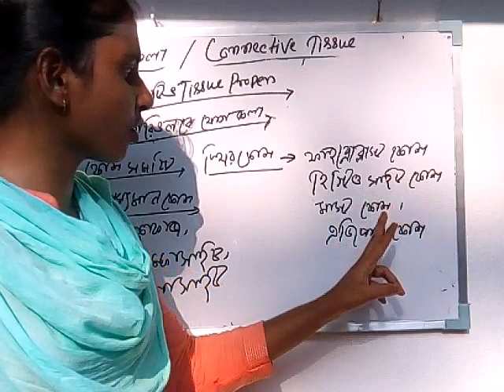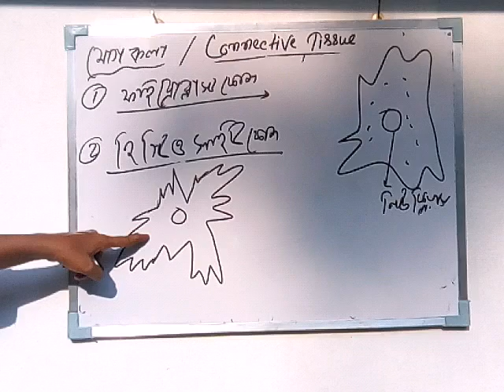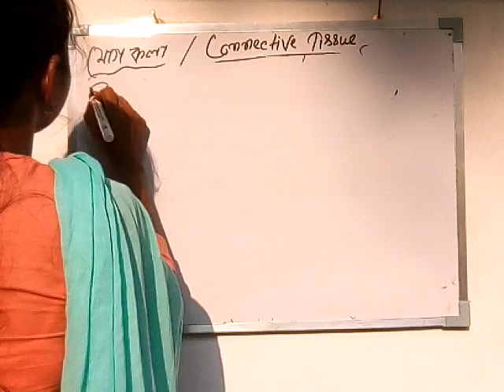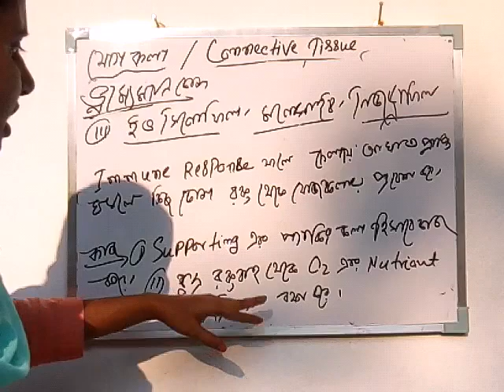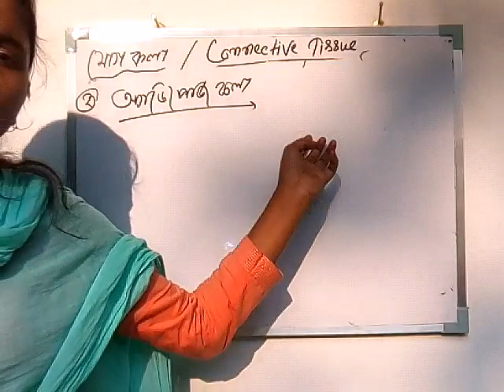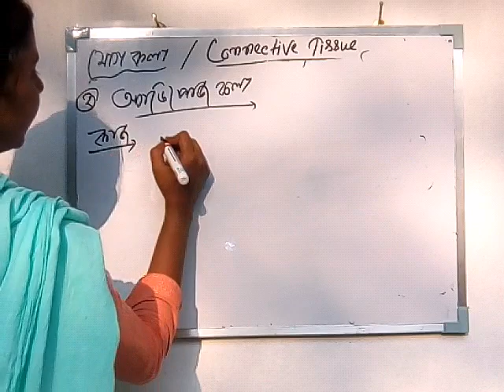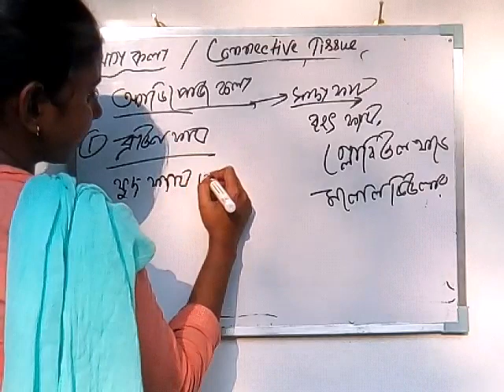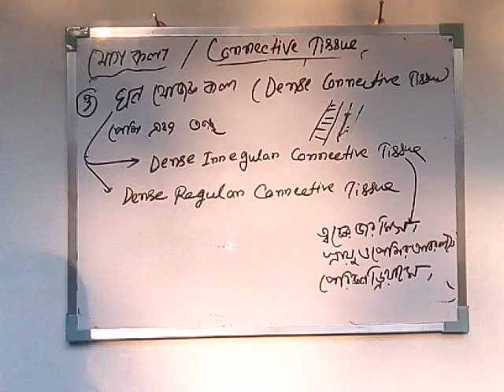Connective tissue- Type of connective tissue